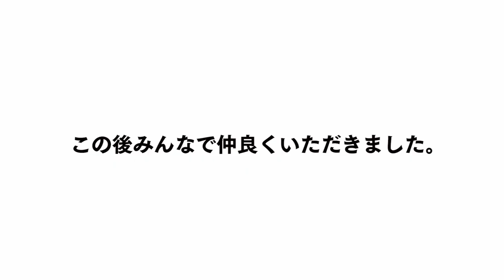はなゆきvsかこでん！はじめてのペアお料理対決！！！